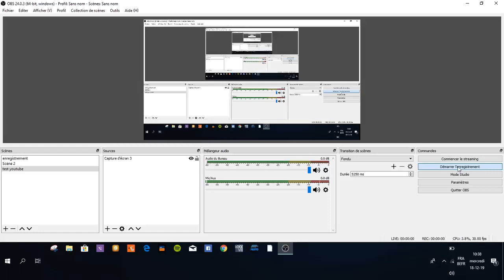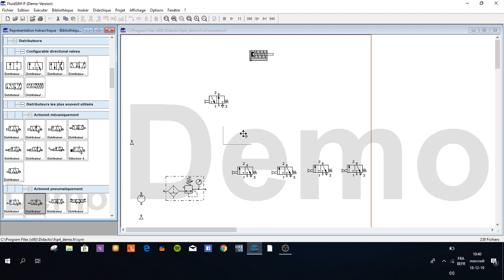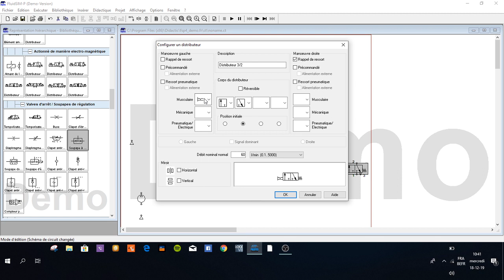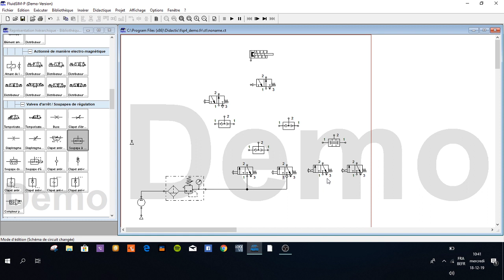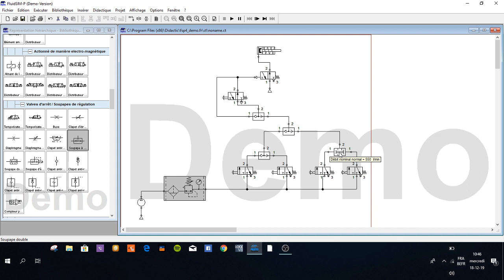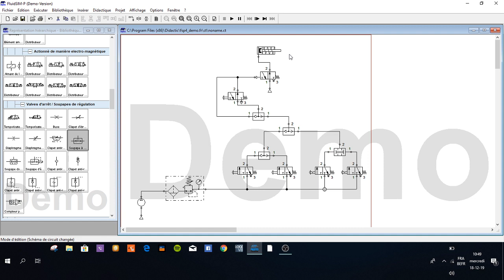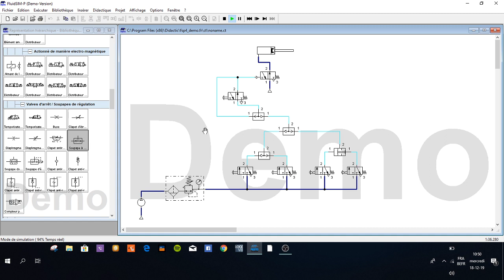TP 1/2 PNEUMATIQUE VERIN SIMPLE EFFET TIGE SORTIE A-A+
La tige la verin un simple effet rentre en commande indirecte si j'appuie sur bp1 ou bp2 ou sur bp3 et bp4 elle sort si j'appuie sur le bp stop 18/12/2019.